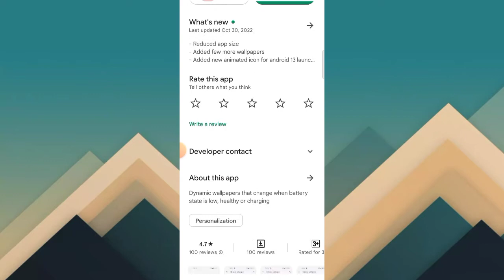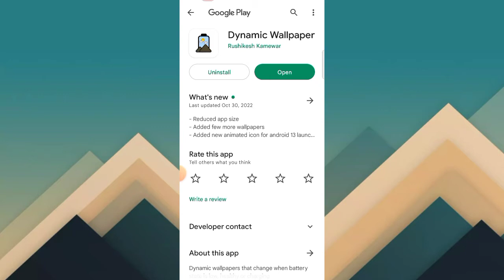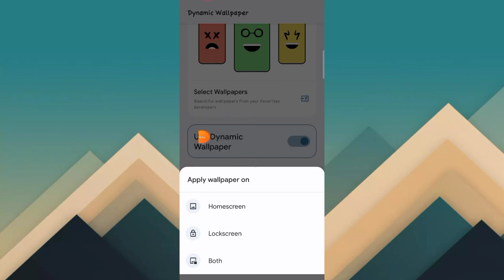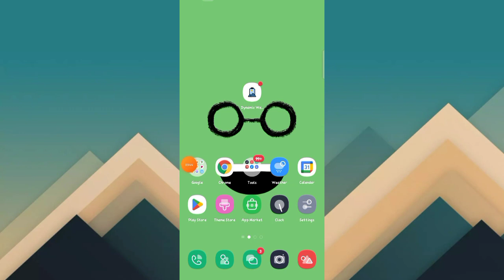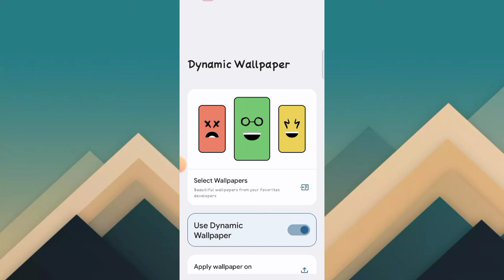Dynamic Wallpaper App Kaise Use Kare || How To Use Dynamic Wallpaper App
About Video:-
hallo dosto aaj ki video me ham baat Karenge Dynamic Wallpaper app ke bare me aap is app ko kaise use kar sakte hai.